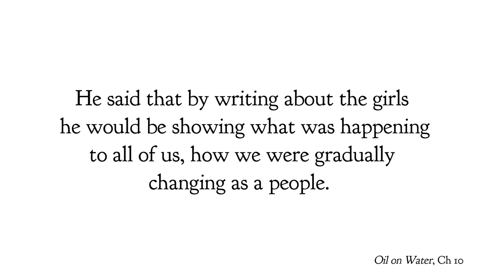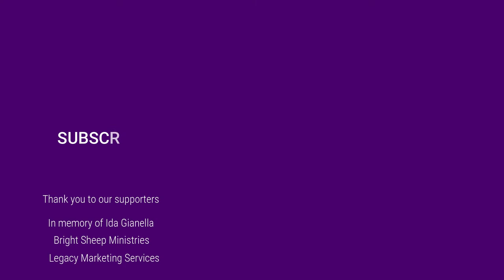Who are the real villians? A review of “Oil on Water” by Helon Habila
There are a lot of lessons that can be learned from “Oil on Water” by Helon Habila, but one of those is the impact on society when people are treated as commodities.

"Oil on Water" on Amazon

The Conversation, April 21, 2020: "How oil and water create a complex conflict in the Niger Delta"

Chat with Christy Luis on The Hunchback of Notre Dame

Stories on a few of the kidnappings in recent years:

May 11, 2006: Oil workers kidnapped in Nigeria
Three foreign oil workers have been kidnapped from a car under police escort in Nigeria’s oil capital.

February 20, 2007: European oil workers kidnapped in Nigeria

October 31, 2009: Foreign Oil Workers Kidnapped in Nigeria

November 23, 2009: Gunmen kidnap two children in Nigerian oil city
"Kidnappings for ransom are common in the oil-producing Niger Delta with hundreds of incidents reported each year.
Residents in Port Harcourt say violent crimes have become more common and blame it on former militants, who left the creeks of the Niger Delta in an amnesty offer that ended in October. The amnesty offer is the most serious attempt yet to end years of unrest in the Niger Delta, where armed gangs have blown up pipelines and kidnapped foreign oil workers to push what they say are demands for a fairer share of the natural wealth."

September 18, 2016: Fourteen kidnapped Nigerian oil workers freed: police

April 27, 2019: Nigeria gunmen kidnap Shell workers and kill police guards

March 17, 2021: Shell and Eni cleared of corruption over Nigeria oil deal
Italian judge acquits energy groups and current and former executives in legal saga’s latest twist

After Virtue by Alastair MacIntyre